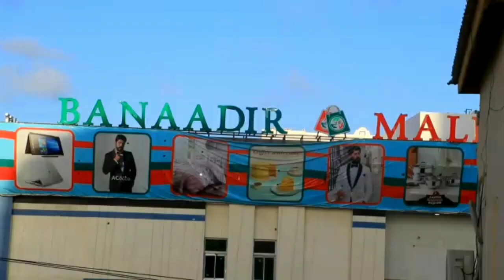muqdisho dib udhiska kasocda soobe